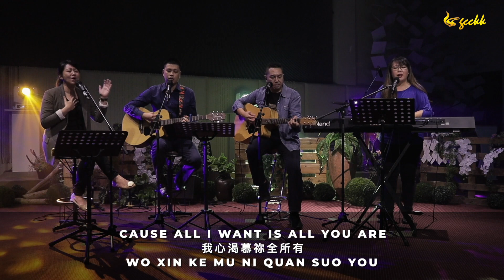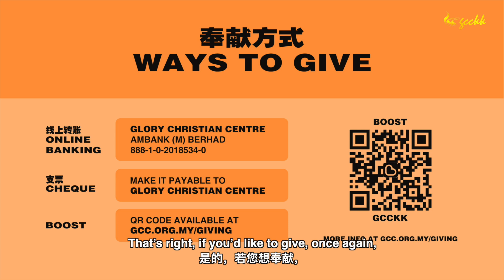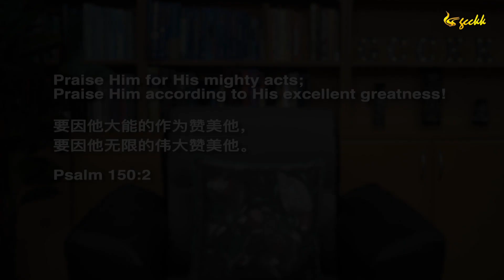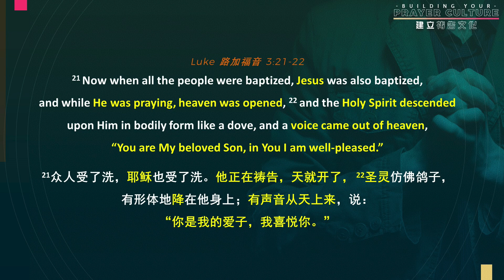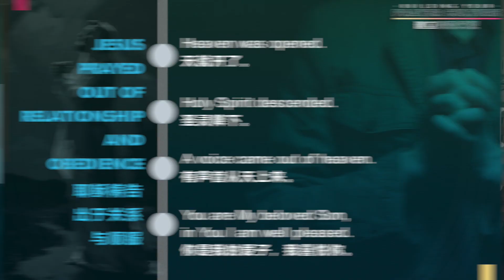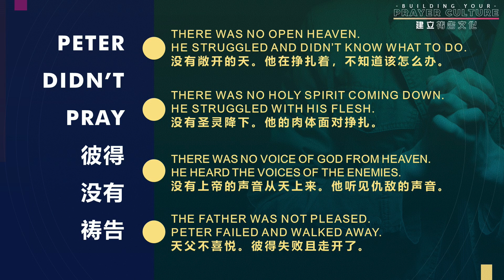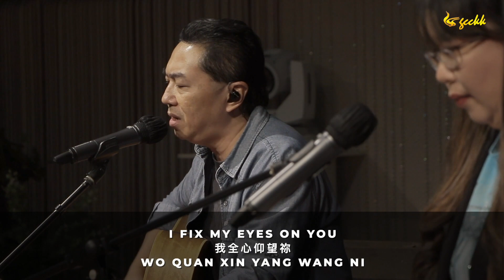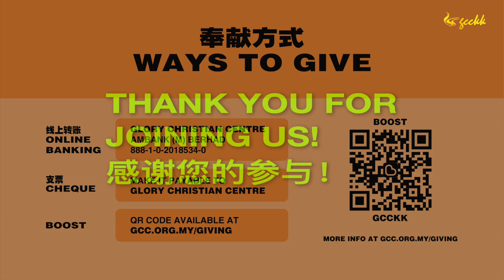BUILDING YOUR PRAYER CULTURE 建立祷告文化 | ONLINE SERVICE | 11.10.2020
Many have mistaken that prayers are for those who are in trouble.
Therefore, there is no need for prayers unless you are in trouble.
许多人误以为祷告是给过身处困难中的人。所以，除非你有问题，否则就不需要祷告。
Prayers is about a love relationship with God.
祷告是关于与上帝爱的关系。
Jesus is interceding for us today and He is not in trouble.
Jesus’ prayers for us will be of little effect on us if we don’t pray.
耶稣今日正为我们代求，而且祂并没有处在困难中。
若我们不祷告，耶稣为我们的代求就没有效果。